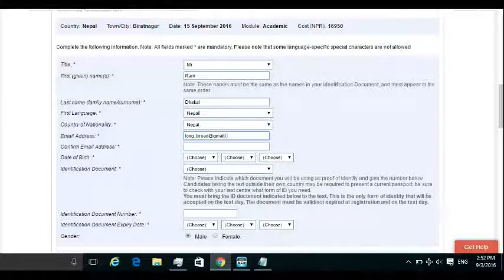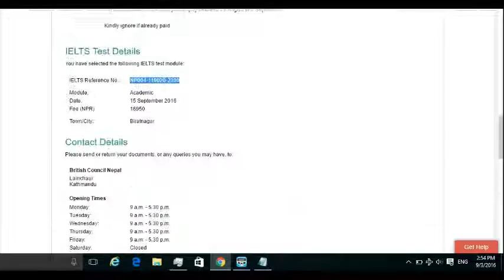How to book IELTS date ?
Book IELTS date in Nepal.
British council IELTS date .